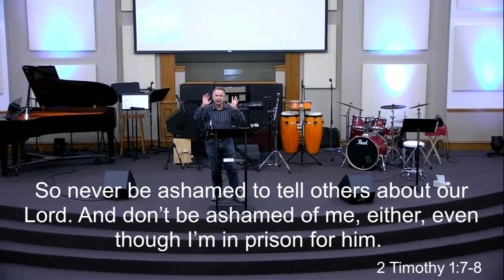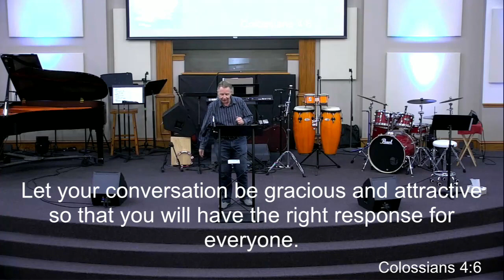Living Last Day Lives Through Passionately Sharing Jesus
Part 8 of Living Last Day Lives sermon series